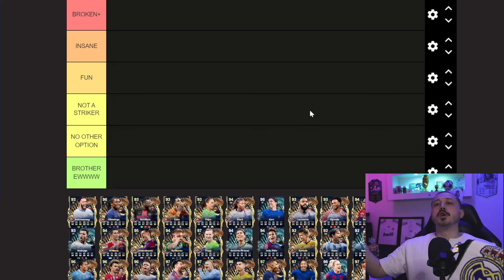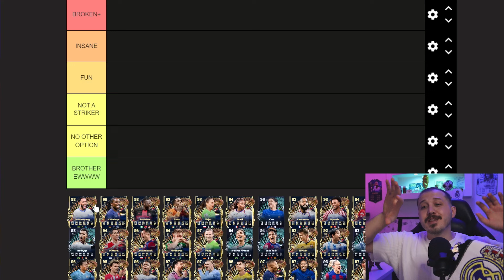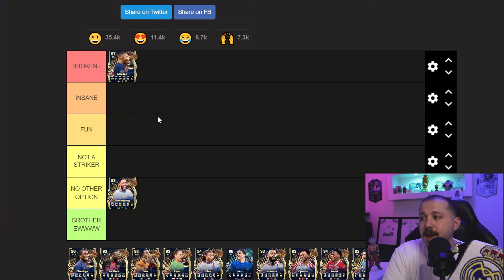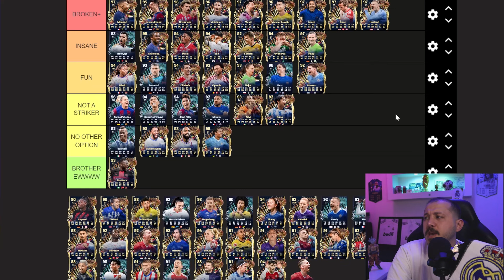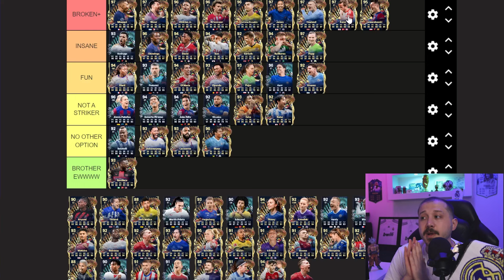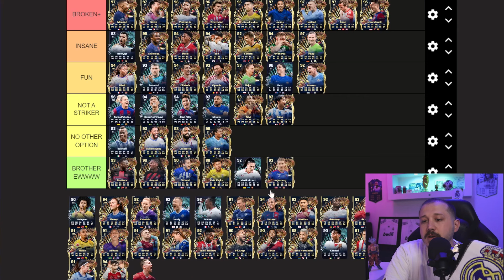TOTS STRIKERS TIER LIST (OLD GEN)! 🥇2x DIV ELITE PICKS/PACKS - FC 24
ST

TOTS STRIKERS

LA LIGA TOTS

TOTS RED PICKS

TOTS

RANK 1 CHAMPS REWARDS

20-0

OLD GEN FC 24